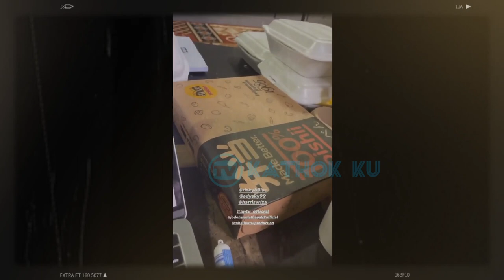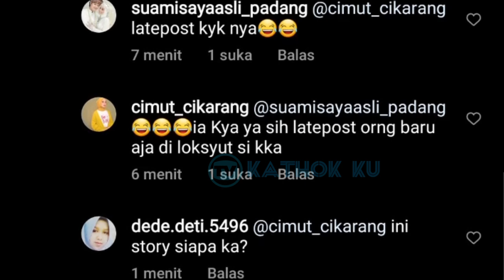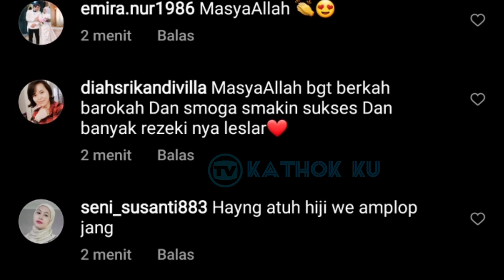MasyaAllah Lesti Billar GEMAR SEDEKAH❓ Pantes Rezekinya MELIMPAH❗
Jangan Lupa: _
Thankz!!..